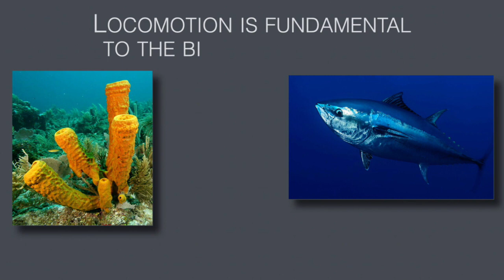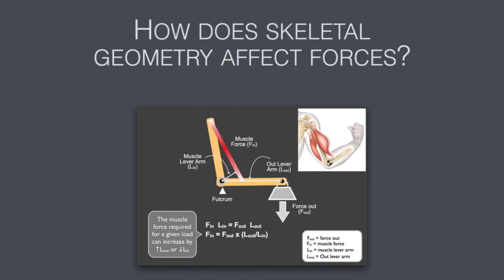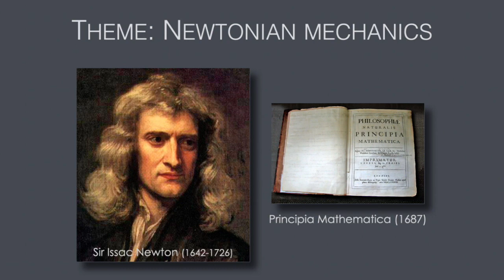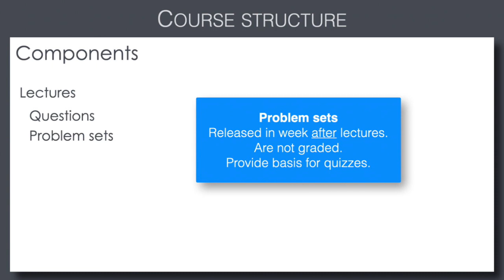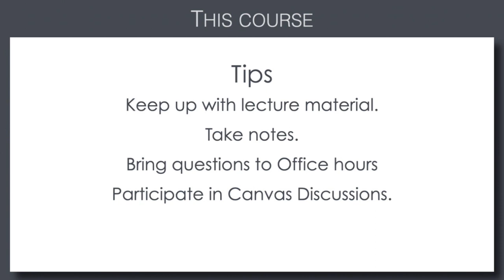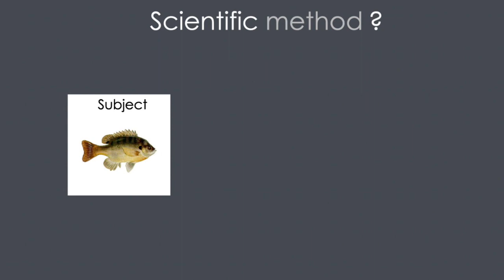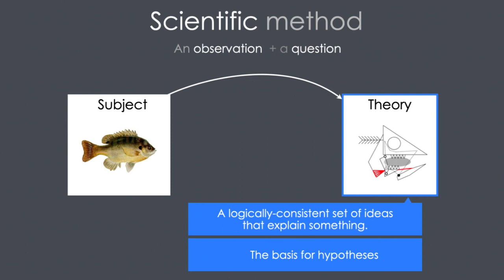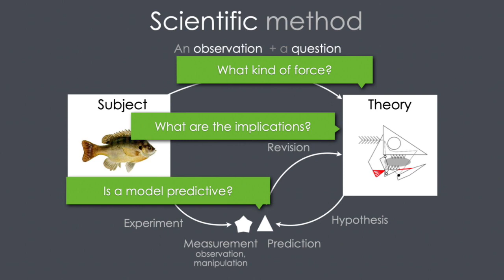2024-04-01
Course Intro and the Scientific Method.